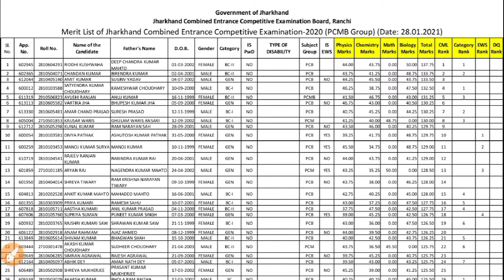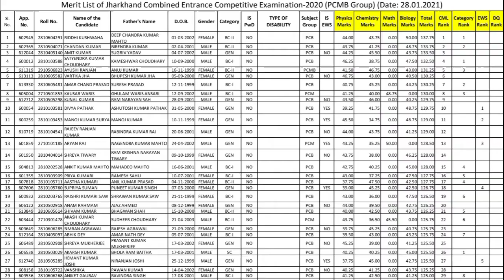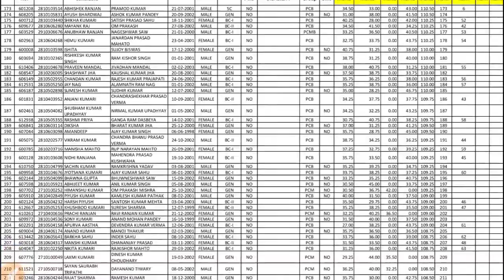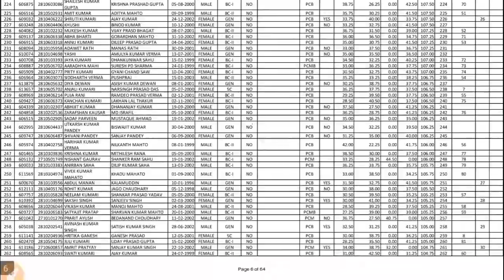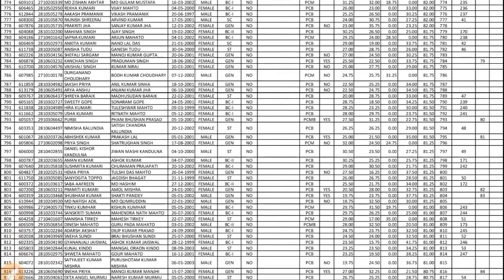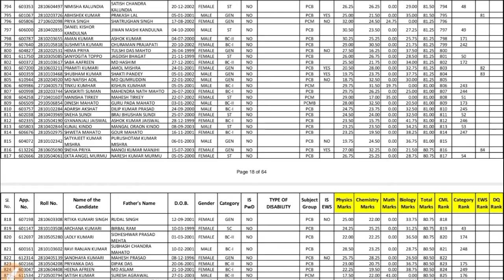JHARKHAND RESULT/MERIT List PCMB B.SC AGRICULTURE HORTICULTURE DAIRY TECH Other Course 1st Counsling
how to apply jceceb jharkhand different courses in - B.V.SC & A.H.B.SC.(HONS.)
FORESTRY B.TECH (DAIRY TECHNOLOGY)
B. TECH (AGRICULTURE ENGINEERING)
B.F.SC (BACHELOR OF FISHERIES SCIENCE) B.sc(hons.) horticulture application form filing date started 2020 minimum educational qualification kya hai age limits kya hai PCM group is conducted for B.Sc. Agriculture, Forestry, Horticulture, B.Tech in Agriculture Engineering and Dairy Technology.
 in the form of the Common Merit List (CML) along with the list of qualified candidagrou The exam is divided into three groups based on the course in which candidates are seeking admission. The three groups are PCM (Physics, Chemistry, and Mathematics) group, PCB (Physics, Chemistry,griculture, Forestry, Horticulture, B.Tech in Agriculture Engineering and Dairy Technology.
  groups are PCM (Physics, Chemistry